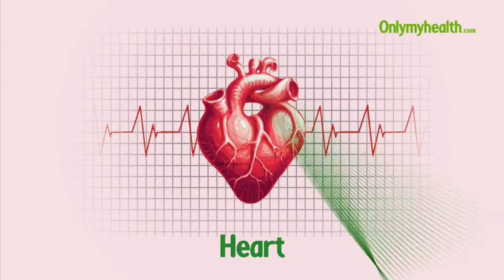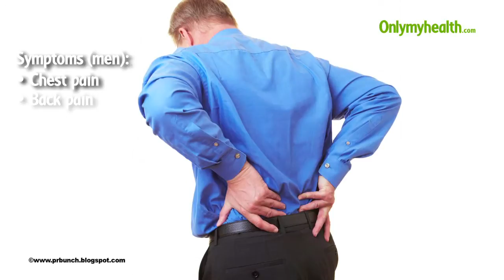How Do Women Heart Attack Symptoms Differ From Men - Onlymyhealth.com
Women tend to have more atypical pain or discomfort then men. As women have smaller size of the heart vessels as compared to men so some of the common symptoms are ignored. However, if the patients have symptoms for more than 15 minutes it is highly recommended to visit the doctor. Whereas men tend to have typical symptoms like pain in chest and back and also have difficulty in breathing. Watch this video to learn how women heart attack symptoms differ from men.